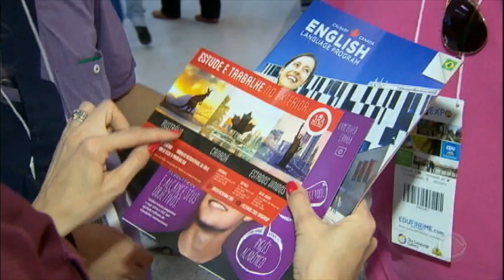Empresas investem em programas de intercâmbio para adultos e idosos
Quem pensa que intercâmbio é coisa de adolescente está enganado. Cada vez mais, adultos e até idosos se aventuram em salas de aulas de outros países para aprender uma língua estrangeira. Quem se interessa, basta planejar e embarcar. As empresas do setor têm planos específico para turmas que já passaram dos 50 anos de idade.